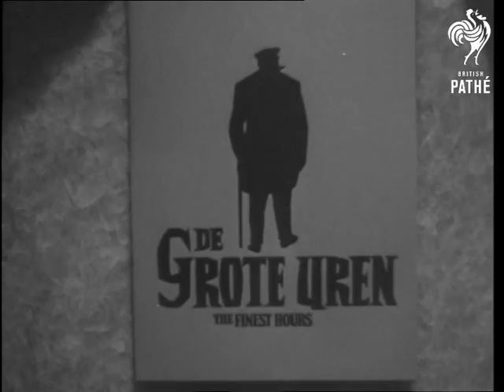Dutch Premier Of The "Finest Hours" (1964)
The Hague, Holland

Various views at night outside the Euro-Cinema in The Hague which is where the Dutch premiere of the Sir Winston Churchill film "The Finest Hours" is to take place. MS.  Military band playing outside. VS. Guests arriving for the premiere, first to arrive the Dutch Prime Minister Victor Marijnen and his wife, Dutch Minister Mr. Bot and his wife, cinema executives and the British Ambassador Mr. I. Peter. Garren then welcomes guest of honour, Queen Juliana. MS. Queen Juliana taking her seat. VS. Some bagpipe playing, Scottish Pipers walk around in the cinema and play melodies to the Queen. MS. Queen Juliana. CU. The poster advertising the film in Dutch.  (F.G.)
 FILM ID:3121.23